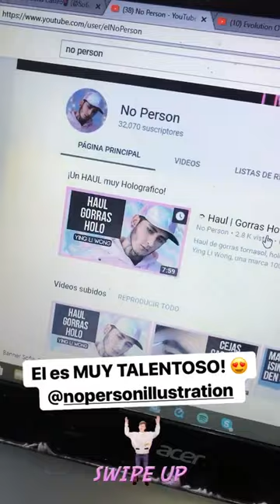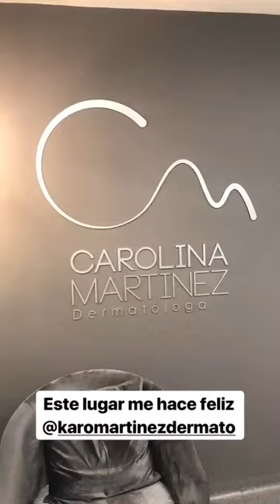SOFIA CASTRO @SOFIAALCASTRO INSTAGRAM STORIES COMPILATION 21 DE SEPTIEMBRE DEL 2018